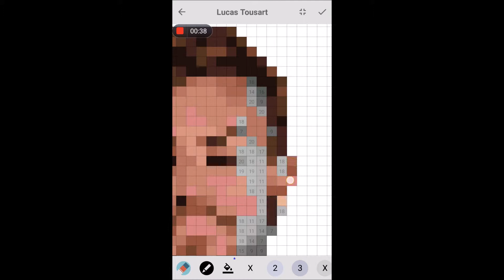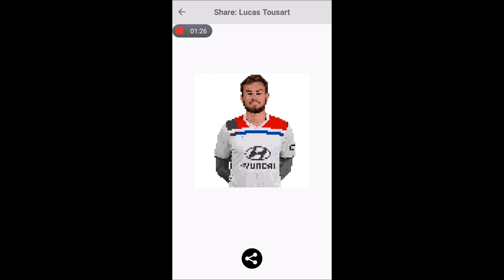Pixel Coloring Loucas Tousart